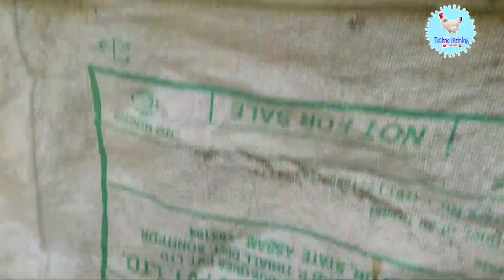How To Make Roller & Adjuster II 02 Step Cage Broiler Farm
বৰ্তমান অসমত যি হাৰে নিবনুৱাৰ হাৰ বৃদ্ধি পাই আছে এই সমস্যাৰ সমাধানত আমি চৰকাৰ বা  চৰকাৰী  চাকৰিৰ আশাত নাথাকি কৃষি কৰ্ম বা ফাৰ্মৰ লগত জঢ়িত হৈ স্ব-নিৰ্ভৰশীল ভাবে নিবনুৱা সমস্যা সমাধান কৰিব পাৰিম। আমাৰ এই গোটৰ প্ৰধান উদ্দেশ্য হল আমি কি ভাবে আধুনিক প্ৰক্ৰিয়াৰে ফাৰ্ম কৰি আগুৱাই যাব পাৰোঁ তাৰে বিষয়ে আলোচনা,লগতে সৰু সৰু Tips দিব চেষ্টা কৰি আহিছোঁ। যাতে আমাৰ ফাৰ্মাৰ সকলে পালন কৰা  কুকুৰাৰ উচিত মূল্যৰ পোৱা যায় আৰু আধুনিক ভাবে ফাৰ্ম কৰি স্বাৱলম্বী হব পাৰিব বুলি মই ভাবো ।
সেয়েহে আমি সকলোৱে মিলি  আমাৰ ফাৰ্মাৰ সুবিধা বাবে Techno Farming নামৰ YouTube channel টোত যোগদান কৰি গোটৰ সদস্য হোৱাত সহায় কৰিব বুলি আশা ৰাখিলোঁ। আপোনাৰ লগতে আন ১০ জনো এই Video চাই স্ব-নিৰ্ভৰশীল ভাবে নিবনুৱা সমস্যা সমাধান কৰিব পৰাকৈ মোৰ Video সমূহ Share কৰি দিব বুলি আশা কৰিলো। ধন্যবাদ।

পিঞ্জৰা পদ্ধতিৰ ফাৰ্মৰ লাভালাভ সমূহ :

১।Cage farming বা  পিঞ্জৰা পদ্ধতিৰ ফাৰ্ম সমূহত ফলীয়া পতান বা ভূছিৰ ব্যবহাৰ নহয়। যাৰ ফলত ভূছিৰ অতিৰিক্ত খৰচ সমূহ নোহোৱা হৈ পৰে।

২। পিঞ্জৰা পদ্ধতিৰ ফাৰ্ম সমূহত অধিক হাৰত মূৰ্গীৰ placement  কৰিব পৰা যায় (০.৯ বৰ্গফুট প্ৰতি মূৰ্গী)। যাৰ দ্বাৰা কম ঠাইতে অধিক মূৰ্গী পালন কৰি অধিক লাভ আদায় কৰিব পৰা যায়।

৩। পিঞ্জৰা পদ্ধতিৰ ফাৰ্ম সমূহত ফাৰ্মাৰ বা কৃষক জনৰ কষ্ট কম হয়। ভূছি ৰেকিং কৰিব লগীয়া নহয় আৰু ফাৰ্মত অ'ত' দ্ৰিংকাৰ  (auto drinker) সংস্থাপনৰ ফলত পানীৰ নাটনি নহয়।

৪। পিঞ্জৰা পদ্ধতিৰ ফাৰ্ম সমূহৰ ক্ষেত্ৰত  heat stroke অৰ্থাৎ গৰমৰ পৰা হোৱা মৰ্টেলিটী ৰোধ কৰিব পৰা যায়।

৫। পিঞ্জৰা পদ্ধতিৰ ফাৰ্ম সমূহ তুলনামূলক ভাৱে পৰিস্কাৰ হৈ থাকে আৰু তাৰ ফলত বিভিন্ন   মাৰাত্মক বেমাৰ যেনে CRD, IBD, RD  আদিৰ পৰা তুলনামূলক ভাৱে হাত সাৰি থাকিব পাৰি।

৬। পিঞ্জৰা পদ্ধতিৰ ফাৰ্ম সমূহৰ এমনিয়াৰ গেছৰ মাত্ৰা বহুপৰিমানে কমি যায় যাৰ ফলত ফাৰ্মৰ মূৰ্গী সমূহৰ স্বাস্থ্য ভালে থাকে আৰু ওজন সোনকালে বৃদ্ধি পায়।

৭। পিঞ্জৰা পদ্ধতিৰ ফাৰ্ম সমূহ ত ভেকুৰ জাতীয় বেমাৰ যেনে - aspergillosis , aflatoxicosis আদিৰ পৰা হাত সাৰি থাকিব পৰা যায়।

৮। পিঞ্জৰা পদ্ধতিৰ ফাৰ্ম সমূহত ফাৰ্মাৰ জনৰ কামৰ পৰিমান হ্ৰাস পায় , কাম কৰা মানুহৰ প্ৰয়োজন হ্ৰাস পায় আৰু বেছিকৈ চাপৰি কাম কৰিব লগীয়া নোহোৱাৰ ফলত ফাৰ্মাৰজনৰো স্বাস্থ্য ভালে থাকে।

৯। পিঞ্জৰা পদ্ধতিৰ ফাৰ্ম সমূহৰ চৰাইবোৰ মাটিৰ পৰা ওপৰত থাকে বাবে ফাৰ্মৰ বতাহ চলাচলত সুবিধা হয়।

১০। বানপিড়ীত অঞ্চল সমূহৰ বাবে পিঞ্জৰা পদ্ধতিৰ ফাৰ্ম সমূহ অত্যন্ত সুবিধাজনক। এনেধৰনৰ ফাৰ্ম সমূহক বানপানীয়ে ক্ষতি কৰিব নোৱাৰে

১১। এনেধৰণৰ ফাৰ্ম সমূহত পানী আৰু পানীৰ পাত্ৰ সমূহ সদায় পৰিস্কাৰ হৈ থাকে যিহেতু ভূছি আদি নাথাকে।

১২। জোতা চেন্দেল বা এনেধৰণৰ অন্য সামগ্ৰীৰ পৰা  হ'ব পৰা সংক্ৰমন কম হয়।

১৩।  Shead ready ত ৰৈ যোৱা অনাকাংক্ষিত আসুৱাহ সমূহৰ প্ৰভাব প্ৰতক্ষভাবে মূৰ্গীৰ ওপৰত নপৰে।

Cage farming বা পিঞ্জৰা পদ্ধতিৰ বিষয়ে সবিশেষ জানিবলৈ  PREMIUM CHICK FEEDS P LTD ৰ  চুপাৰভাইজাৰ অথবা ব্ৰাঞ্ছ মেনেজাৰৰ লগত যোগাযোগ কৰক।

Low cost model with high benefit

Premium Chick Feeds Pvt Ltd
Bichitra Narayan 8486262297